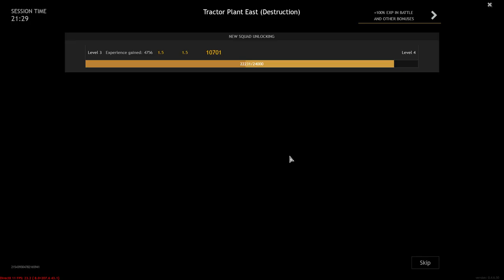Let's Play Enlisted - Tractor Plant East (Battle Of Stalingrad - Axis Forces)